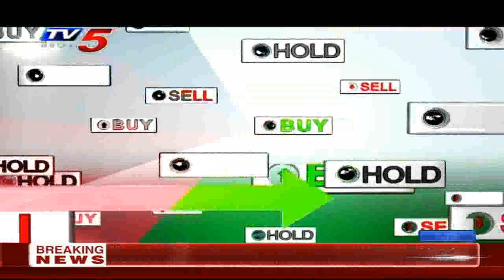26th February 2020 TV5 News Business Breakfast